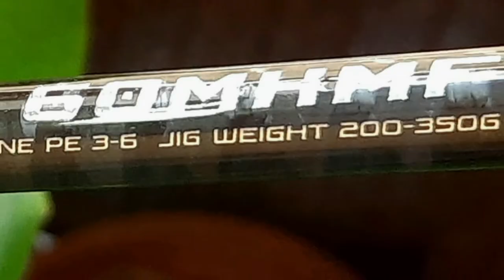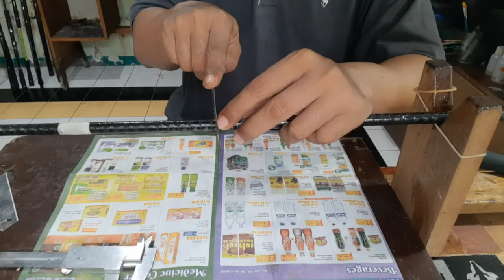Cara membuat sambungan Joint top ke butt joint Joran|| Lycan Omega pe 3-6 ke butt Kamikaze bluefint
Butt Kamikaze bluefint
Top section lycan omega pe 3-6